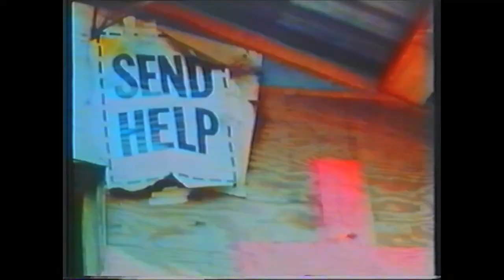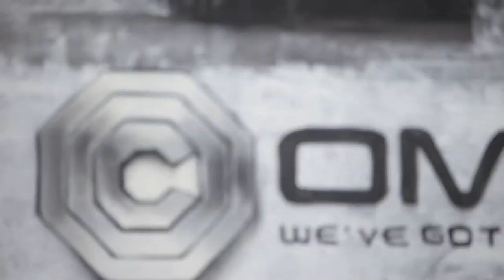ROBOCOP - ED-209 Mural - Presented By OmniCorp And EndOfTheLine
Omnicorp and EndoftheLine present the Last Line of Battlefield Defence, the ED209 Mural.

"We've got the Future under Control." Omnicorp

ED209 is Complete and Ready for Duty.  Painted by Jim Vision
Produced by EndoftheLine
Filmed and Edited by The Messrs

Music: 'Mattox is Down' by Pedro Bromfman. Provided courtesy of Sony Music Entertainment and Studiocanal. Original Motion Picture Soundtrack available now on Sony Classical.

Yours to own now